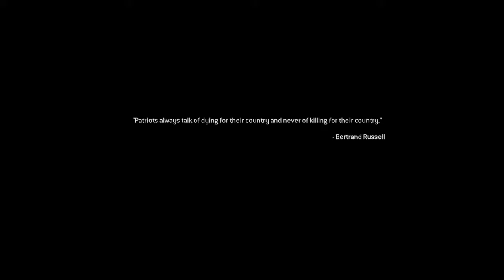Cod remastered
This is my moms account that I'm using 🔥